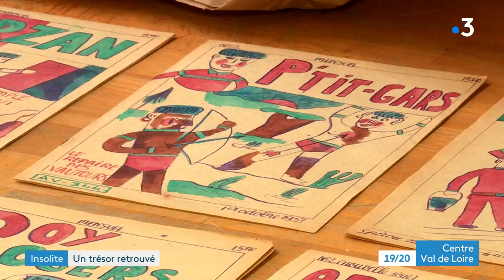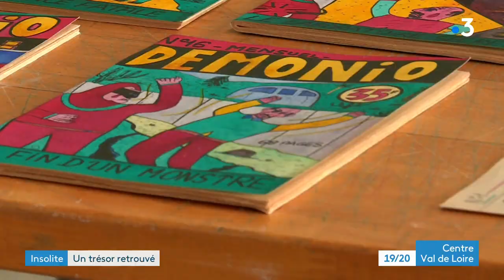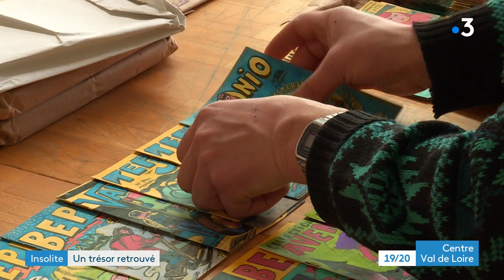Un passionné de BD découvre des Fanzines dessinées par Norbert Moutier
Il y a un peu plus d'un an, un professeur d'art, passionné de BD a trouvé par hasard au marché aux puces d'Orléans, des Fanzines dessinées par un enfant. Cet enfant n'était autre que l'écrivain Norbert Moutier. Ces dessins n'ont jamais été publiée. Une exposition leur est aujourd'hui consacrés.
Reportage : F. Texier , C. Krief.